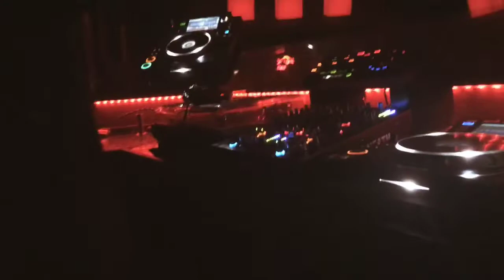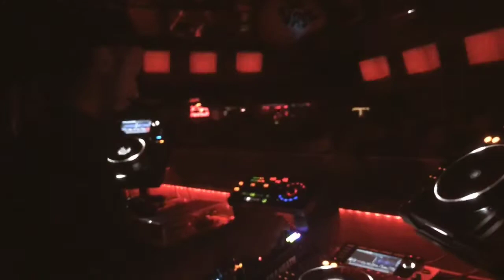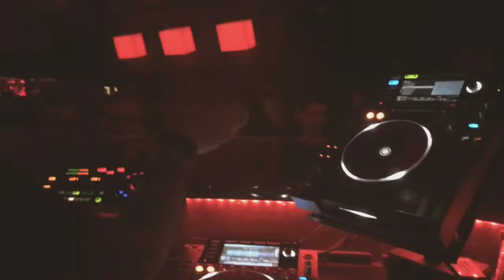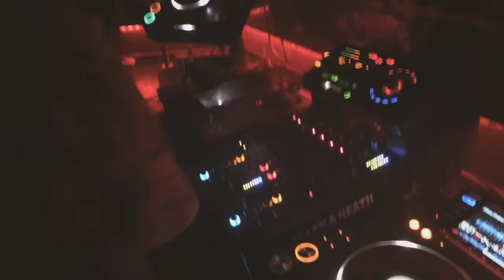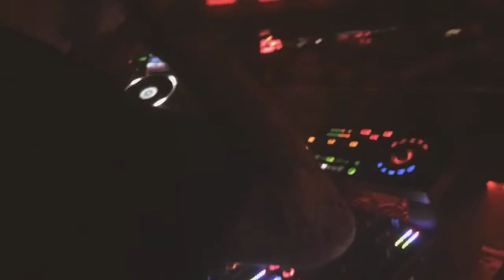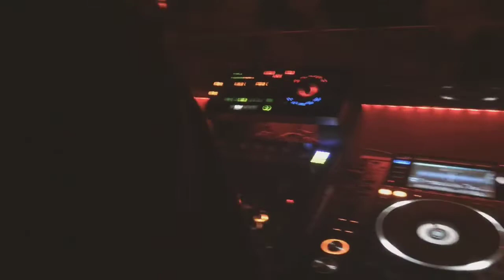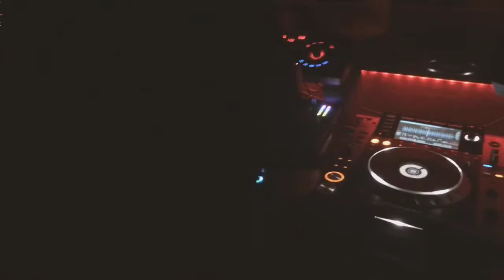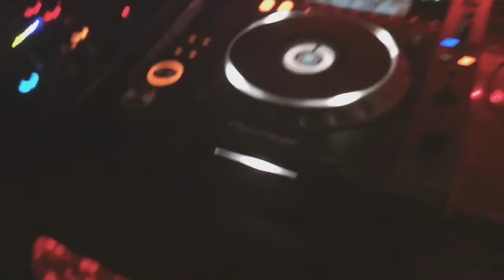ART DEALER @ IN.VASE // TAG Club Venice 2018 by LUCA DEA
In.Vase al Tag Club w/ Antonio Grassia, Phill Prince e Alexander M